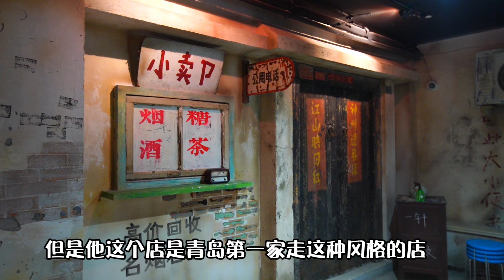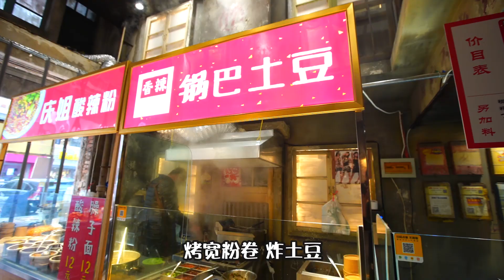80年代装修风格的小吃街，几十种小吃，还是小时候的味道没变！【文哥探店】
再难找到饭馆，也难不住好吃货！大家好，我是文哥。今天找了一个小吃街，80年代的装修风格，带你们去看一下，青岛第一家走这种风格的店——壹小钱小吃街，好几十种小吃，还是小时候的味道没变，708090激情燃烧的岁月又被勾起！
地址：山东省青岛市市北区台东和兴路27号丁